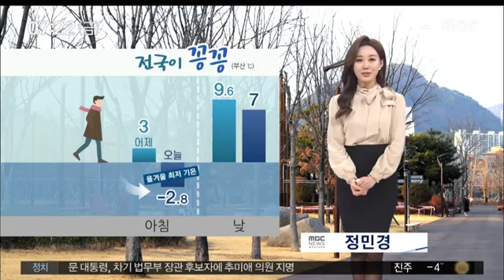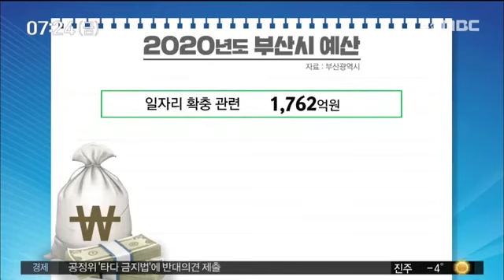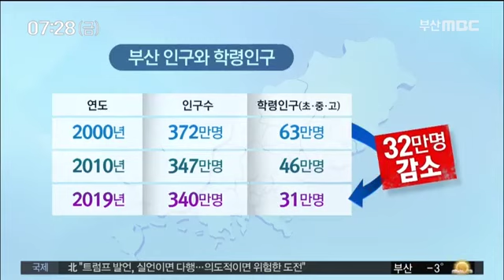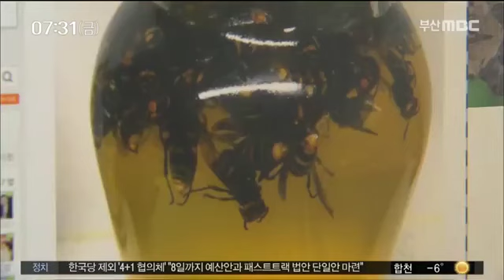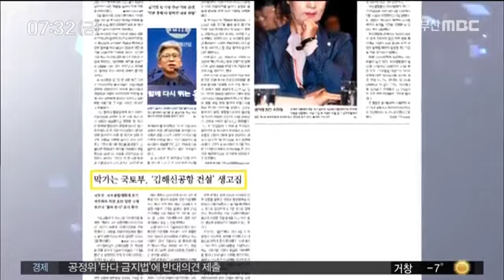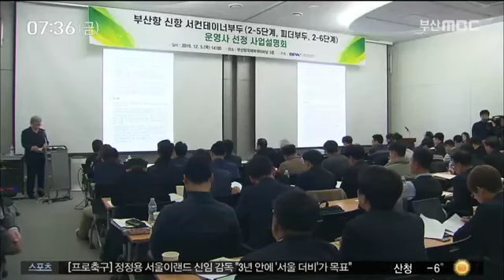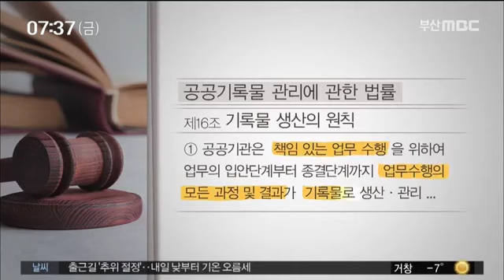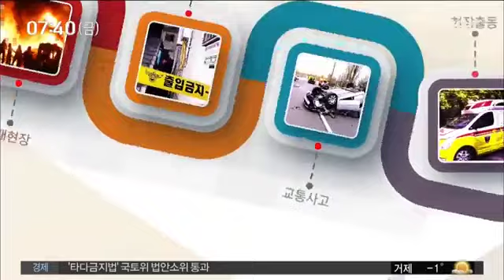뉴스투데이 부산 전체보기 2019-12-06